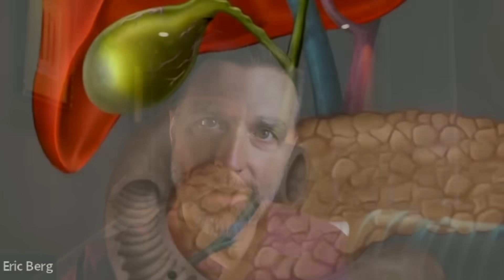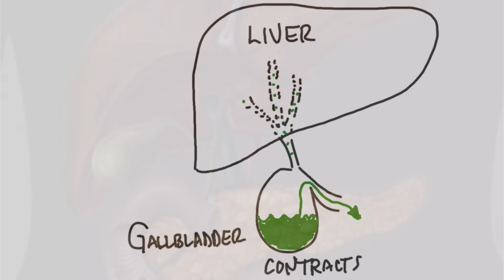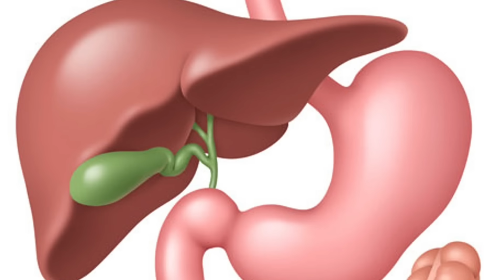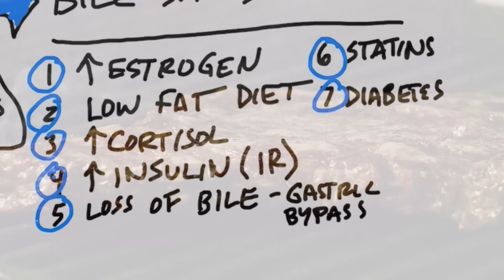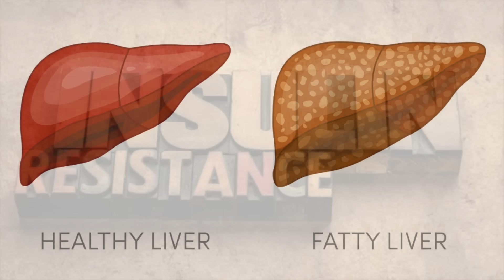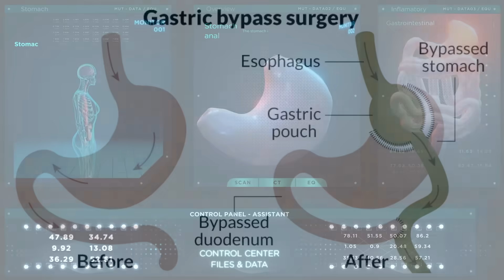STOP Doing Gallbladder Flushes with Olive Oil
Find out why you shouldn't do a gallbladder flush and what you should do instead.

0:00 Introduction: Is a gallbladder flush good?
2:03 What causes a gallstone?
2:35 Bile explained
4:07 Understanding gallstones
4:45 Causes of decreased bile
7:40 What to do for gallstones
7:50 Check out my video on bile salts!

Let’s talk about why you shouldn’t do a gallbladder flush. A gallbladder flush is meant to flush out gallstones from your gallbladder. But, all a gallbladder flush will actually do is flush out bile salts from your gallbladder.

Ironically, when you decrease your bile, you increase your risk of getting gallbladder stones. A gallbladder stone is created when you have a super concentrated amount of cholesterol with a low amount of bile.

Every time you eat, you have a release of bile that helps you extract fat-soluble vitamins and fatty acids. But, if you consume a lot of carbs, you won’t trigger this release as much.

A high-fat diet won’t cause gallstones as long as you produce enough bile. Fat causes a release of bile, not the formation of a gallstone.

Causes of decreased bile production and release:
1. High estrogen
2. Low-fat diets
3. High cortisol (or prednisone)
4. High insulin, insulin resistance, or a fatty liver
5. Loss of bile (diarrhea or gastric bypass)
6. Statins
7. Diabetes

Lemon juice and apple cider vinegar are fantastic to help break down gallstones and kidney stones and help promote bile production.

I hope this helps explain why you shouldn’t do a gallbladder flush.